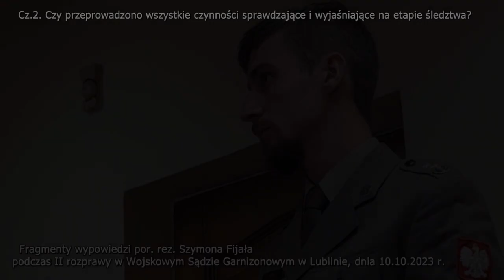cz 2 por rez Szymon Fijał stanął przed Wojskowym Sądem Garnizonowym Czynności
Druga część przesłuchania, będą następne.
Udostępniam za zgodą KK i por.Fijała.
Tu Jego wpis: Fragmenty rozprawy z dnia 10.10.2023 r., w której stanąłem jako oskarżony o przekroczenie uprawnień przed Wojskowym Sądem Garnizonowym w Lublinie -  część druga mojego stanowiska wobec aktu oskarżenia. Materiał jest skrócony o czas oczekiwania na zapisanie moich słów przez protokolanta.

Moja walka z dyskryminacją sanitarną - w obronie prawa - wiele mnie kosztowała i w dalszym ciągu wymaga ode mnie dużego nakładu energii. Jeżeli doceniasz moją służbę dla Narodu, możesz teraz wesprzeć moje działania.
lub po prostu zasil energią potrzebną mi do odzyskania swobody działania przez portal zrzutka.pl lub bezpośrednio na moje konto:
posiadacz rachunku: Szymon Franciszek Fijał
numer rachunku: 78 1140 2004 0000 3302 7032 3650
numer rachunku IBAN: PL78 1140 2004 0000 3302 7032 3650
Tytuł: darowizna